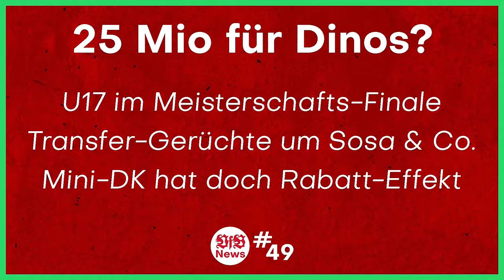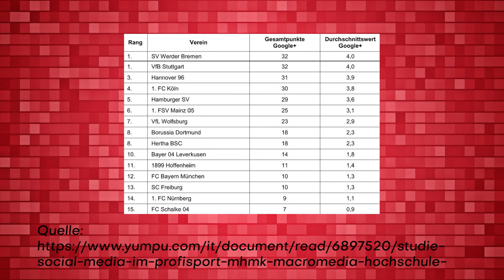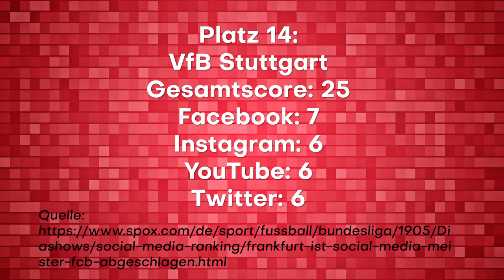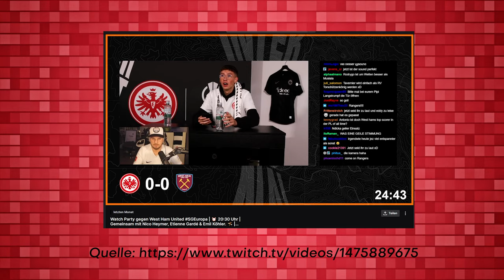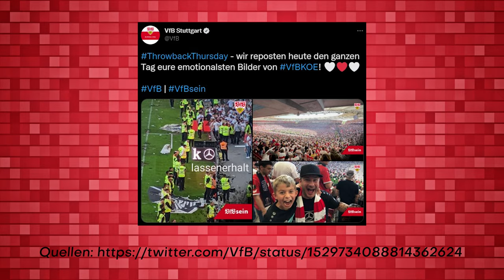Der VfB Stuttgart auf YouTube... 🚮🥱 | "Realtalk" | AFM-VfB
0:00 Intro
0:43 Wie die sportliche Talfahrt
3:01 Die Leere auf YouTube
8:15 Twitter and Insta only
10:25 Sie wollen auch nicht
12:28 Nicht mit der Zeit
13:02 Das gibt's auf YouTube
13:59 Geht doch, weiter so!
14:28 Outro